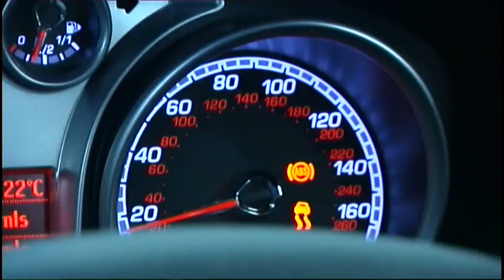Rolling Road Test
Check out our 'Rolling Road Equipment' within the College's Motor Vehicle Department.